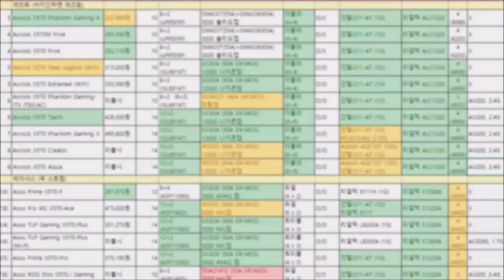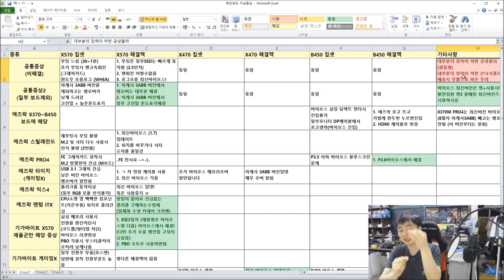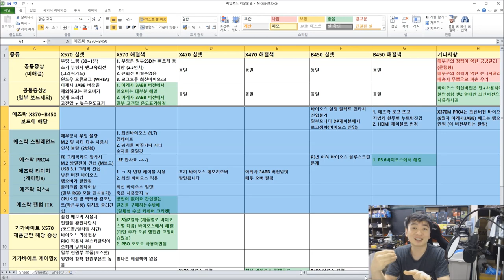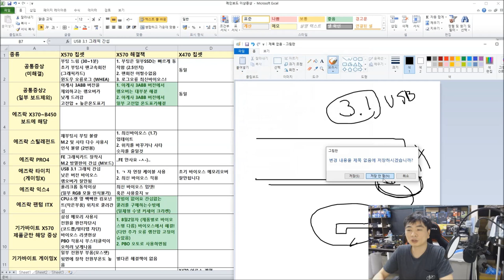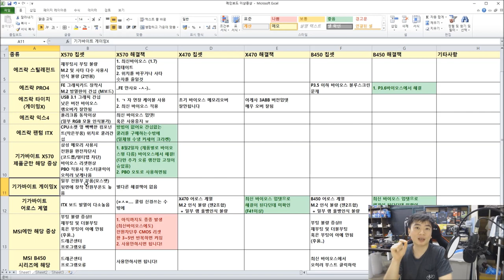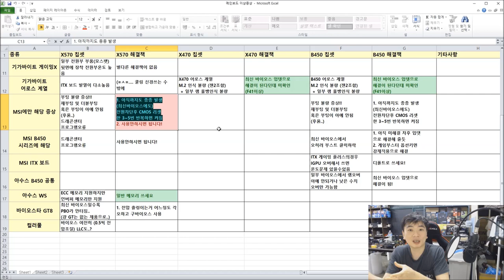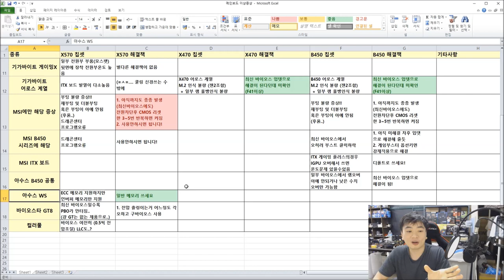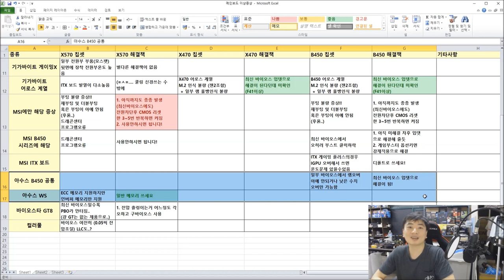재미없어서 정독 안하시겠지만 라이젠 3세대 메인보드 이상증상 모음 및 해결법!! -신성조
제가 겪은 이상 증상 + 이슈가 된 이상 증상 형태와 해결법에 대하여
정리해왔습니다

목차
01:23 - 공통증상 (메인보드 종류없이 발생하는 증상)
09:22 - 에즈락 이상증상
20:07 - 기가바이트 이상증상
23:47 - MSI 이상증상
30:46 - 아수스 이상증상
33:16 - 바이오스타/컬러풀
35:04 - 총 평가!